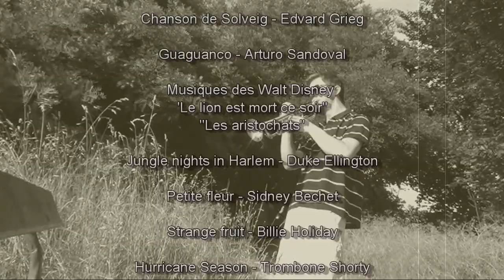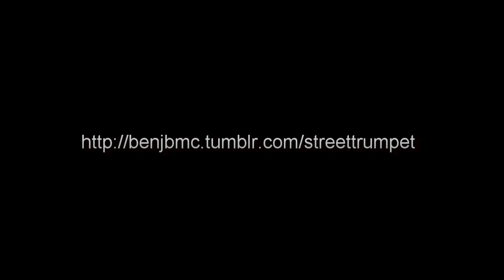Medley estival, le deuxième du nom ! [ streettrumpet ]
Le 21 juin bien ensoleillé et musical est passé, il est temps de profiter de l'été ! Si vous avez le temps de vous poser sur un banc quelques minutes comme moi, n'hésitez pas, il reste encore de la place !

Comme pour le medley de l'année dernière (cf. cette vidéo montre quelques courts extraits de musiques diverses et variées qui ont titillé mon oreille — et du coup ma trompette — au cours de ces derniers mois. A vous de les retrouver respectivement
La marche nuptiale, de Brassens
Harlem Nocturne, de  Earle Hagen et Dick Rogers
Solveig's song, de Edvard Grieg
Guaguanco joué par Arturo Sandoval
Deux thèmes des Walt Disney "Le lion est mort ce soir" puis "Les aristochats"
Jungle nights in Harlem, de Duke Ellington
L'intro de Strange fruit, de Billie Holliday
Petite fleur, de Sidney Bechet
Hurricane Season, de Trombone Shorty
...et ce n'est qu'un échantillon de ce qui me trotte dans la tête :-p

PS: si vous voyez une erreur, merci de me le signaler en commentaire !